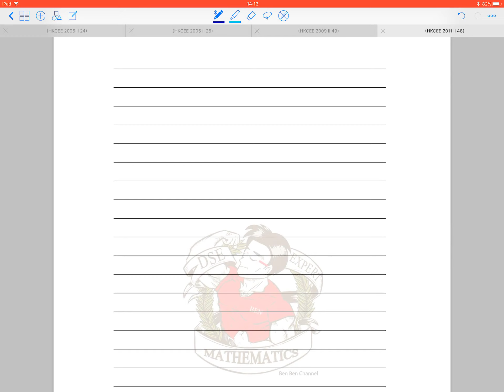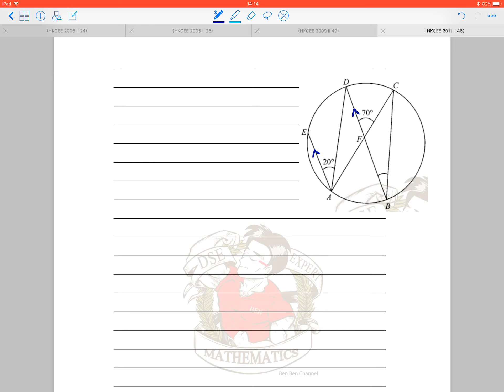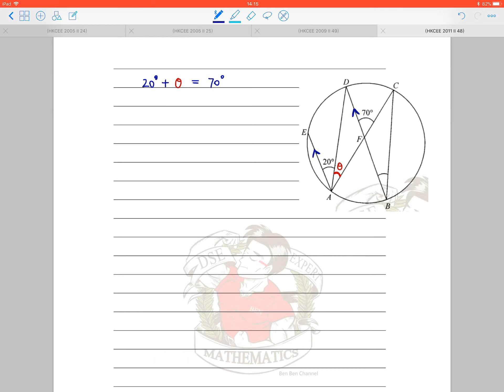BenBenChannel - HKCEE Mathematics 2011 Paper 2 Q.48